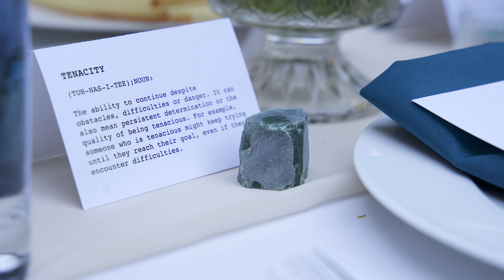Creative Tenacity Dinner!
Celebrating the passion, perseverance, and innovation of Creators and Producers.